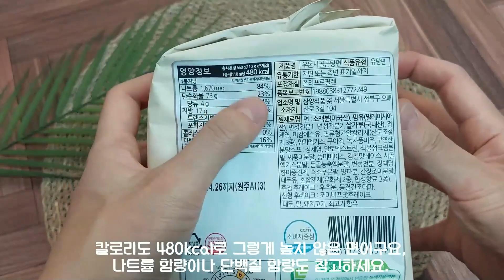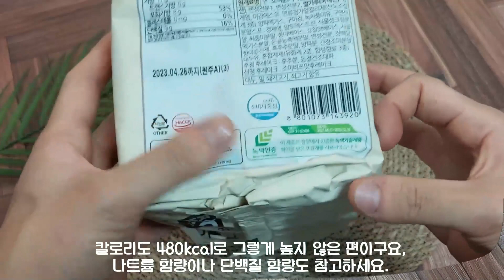삼양라면 신상라면 우돈사골곰탕면 먹어봄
안녕하세요. 포이입니다.

오늘은 항상 멋진 라면으로 저를 즐겁게 만드는 '삼양라면'에서
겨울맞이 신상라면으로 출시된 '우돈사골곰탕면'을 보내주셔서
여러분들과 함께 먹어보려고 영상을 만들어봤습니다.

삼양식품의 우돈사골곰탕면은 돼지사골과 소사골
2가지 사골을 잘 배합해서 만든 깊은 국물맛의 곰탕라면인데요,
사골곰탕의 진한 국물맛과 국내산 쌀을 이용해 만든 쫄긴한 쌀면으로
국물과 면을 동시에 즐길 수 있는 사골곰탕면인데요,

저는 개인적으로 느끼한 맛이나 너무 자극적인 맛의 곰탕면을 별로 안좋아하는데 국물을 먹었을 때 뒷맛이 정말 깔끔하고 개운하다는 느낌이 들어서 술먹은 다음날 땡길 것 같은 그런 맛이었습니다.

평소 라면을 좋아하시는 분들이라면 연말 술자리 앞두고
시원한 국물의 해장라면으로 쟁여두시는건 어떨까요?

삼양몰에서 우돈사골곰탕면 구매하기!